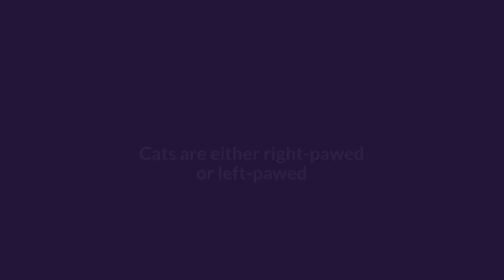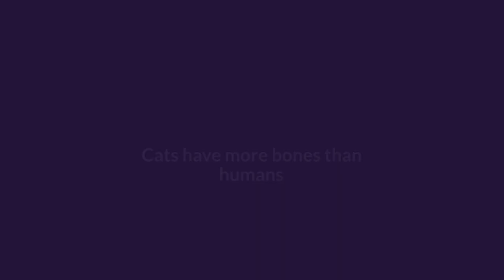10 Mind-Blowing Cat Facts That Will Make Your Jaw Drop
Are you a cat lover? Prepare to be amazed by these incredible, jaw-dropping facts about your feline friends! In this video, we dive into 10 fascinating and lesser-known facts about cats that will change the way you see these curious creatures. From their unique physical abilities to surprising behaviors, these fun facts are guaranteed to impress both seasoned cat enthusiasts and those new to the world of cats.

🔸 Did you know cats can run up to 30 mph? Or does their purring hold surprising health benefits?
🔸 Discover the mysteries behind their incredible agility, their fascinating history, and the special ways they communicate with us.